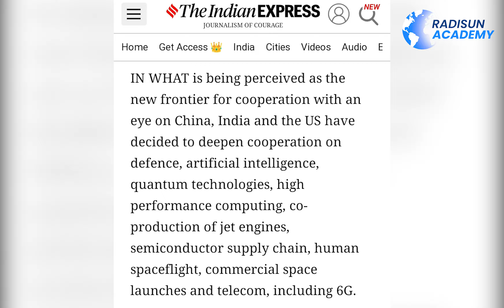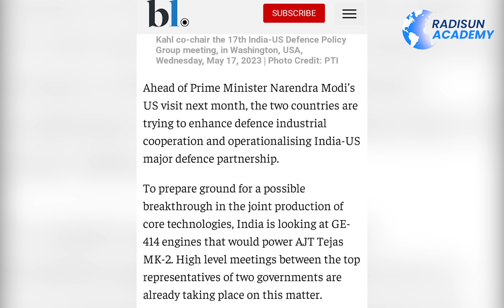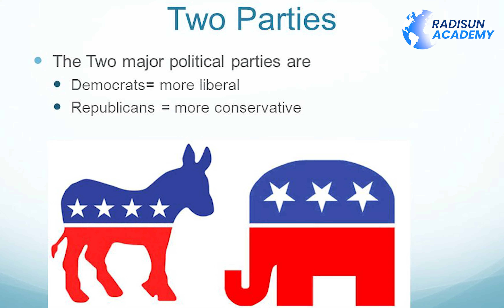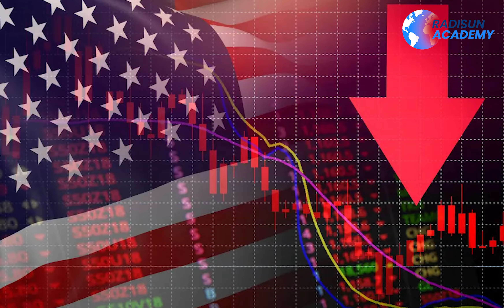India and USA Defense Deal 2023 | New engine for jet Fighters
Stay updated about the alliance and collaboration between the US and India in the field of defence and technology. Get the latest news and upgrades about fighter planes and the beneficial deals happening around the world.